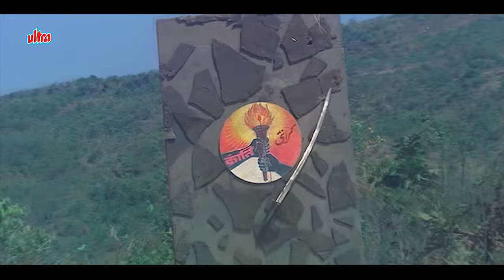Looie Shama Sha 4K - Kranti Movie Songs - Lata Mangeshkar, Nitin Mukesh - Manoj Kumar, Hema Malini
Listen to the song Looie Shama Sha (लुई शमा शा) starring ManojKumar, HemaMalini; sung by NitinMukesh, LataMangeshkar.

🔸 Song Credits ✔️
      Movie/album: Kranti (1981)
      Singers: Nitin Mukesh, Lata Mangeshkar
      Song Lyricists: Santosh Anand
      Music Director/Composer: Laxmikant Pyarelal
      Starring: Dilip Kumar, Manoj Kumar, Hema Malini, Shatrughan Sinha, Parveen Babi, Pradeep Kumar, Shashi Kapoor, Sarika, Prem Chopra, Madan Puri, Tom Alter, Birbal, Nirupa Roy

🔸 Lyrics of Looie Shama Sha :

tan bhi badla mann bhi badla badal gayi hai kaya
kali raat se jivan ko abb mil gayi ujali chhaya
ye dil valo ki basti hai ye basate-basate basati hai
gam ko khushi me dhal de jo bharaat ki aisi hasti hai
jisne racha sansar hai yeh ham rachana us ki gate hain

lui shamasha ui lui shamasha ui
le ja pyar jara sa de ja pyar jara sa
lui shamasha lui shamasha

mausam ne li angadayi hai kudaraat ne bandhi payal hai
hay mai kisaki baat karu dil meraa hi ghayal hai
rishto ki mehandi le aao rishto ki mehandi le aao
dulhan sa mujhe sajao dulhan sa mujhe sajao ri
prem ki bhasha ui prem ki bhasha ui
prem ki bhasha ui prem ki bhasha
le ja pyar jara lui shamasha

ho dil chanda ka le aayenge suraj se aankh milayenge
aa jayenge jab apni par taaro ko tod ke layenge
dil chanda ka le aayenge suraj se aankh milayenge
o ho manjil hai apni raaho me aakash hamari baanho me
dekh tamasha ui dekh tamasha ui dekh tamasha ui
dekh tamasha ui dekh tamasha ui
dekh tamasha le ja pyar jara lui shamasha

uthkar girna girkar uthna jivan ki rit purani hai
chattano se takarane ki hamane jivan me thani hai
parvat ko dhul bana denge
sagar ko bund bana denge jagi aasha ui
jagi aasha ui jagi aasha le ja pyar jara